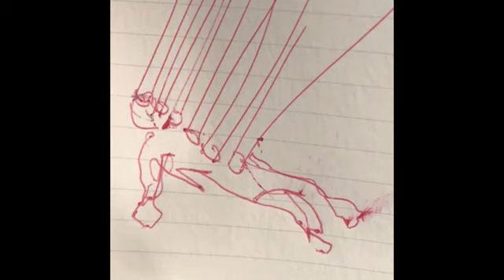0101010 - untitled [full mixtape]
3 tracks
untitled by emcee backpage
1 - 3:00 AM [prod. dj https]
2 - am i god? so what’s my plan? so you think you know all the answers? [prod. dj https]
3 -jpeg. [prod. shawn kemp]
tybg
tybg
tybg
tybg